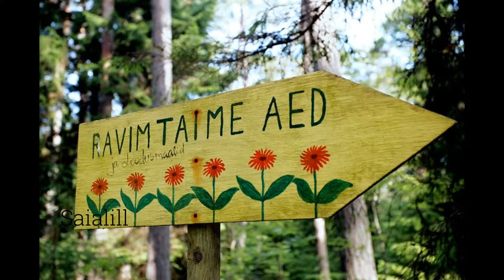Saialill. Terve naha saladus! Parandab haavad.Katrin Luke Karepa ravimtaimeaiast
Karepa küla, Lääne-Virumaa, 45 401